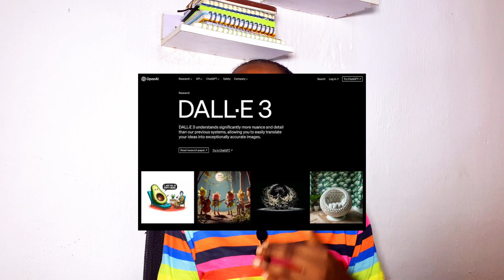Introducing SORA OpenAI- The Future of AI Generated Videos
Introducing SORA OpenAI- The Future of AI Generated Videos. OpenAI just announced Sora, a state-of-the-art video generation AI model. Let's find out how Sora works and predict the ways it will change the world.

Show your gratitude for this video by sharing the link with your friends and contacts on WhatsApp status. Thank you.

If you'd like to learn how to make massive profits from your knowledge, skills and passion, then my 21-day online school called the Information Product Academy is for you.

Click here to register for the next batch of the Information Product Academy (save 50%) and start your journey to digital profits.

My name is Favour Kemjii Okoro and I make marketing simple!

The goal with this channel is to help more people build very profitable businesses, make money online and live a highly profitable life.
The lessons and personal experiences I'll share here are specifically designed for you to get results as fast as possible even if you are completely new to the online world.

Topics on this channel revolve around these three pillars: sales and marketing, business growth and faith. - to empower you to live a HIGHLY PROFITABLE life..

New videos are posted here every week.